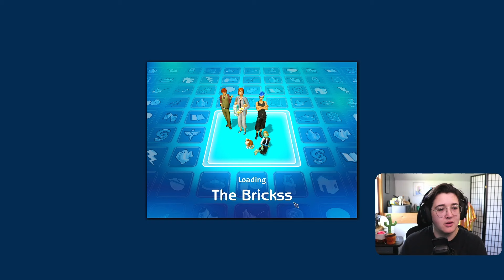Is Lazy Bricks Getting MARRIED? 🌹💗 | Let's Play Service Area: R2, Episode 4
Stream Reupload Channel:   @SundogStreams